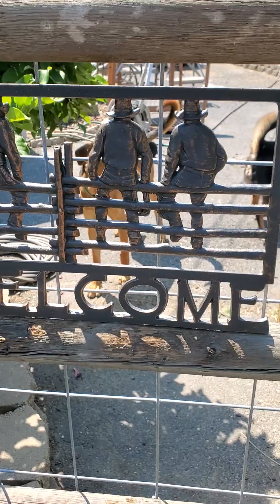Minister's Minute 7-24-23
Todd's occasional YouTube message to UUCS